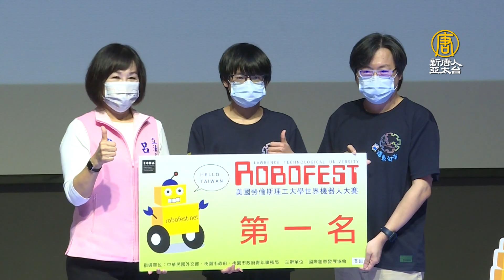世界機器人賽 台學生獲13獎項為台灣爭光